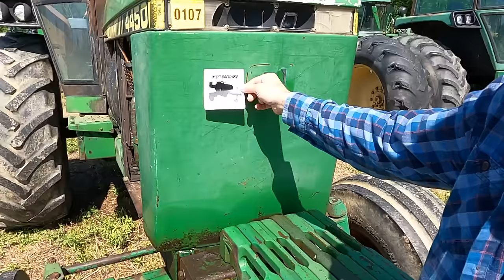Massive Farm Auction @ Insane Deals - We Guess the Prices. Tractors, Vintage Trucks, Combines, Tools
My brother Hank Hill and I travel to Johnston County, NC to what we believe is a bankruptcy farm / estate auction. Watch as we have fun guessing what these items sell for. Antique tractors, vintage trucks, combines, tools, implements, all at insane deals. John Deere, Massey Ferguson, International Harvester, Ford, Chevy + MUCH MORE. Shout out to Puddin's Fab Shop + In the backyard with Del. Country Boys Auction and & Realty.